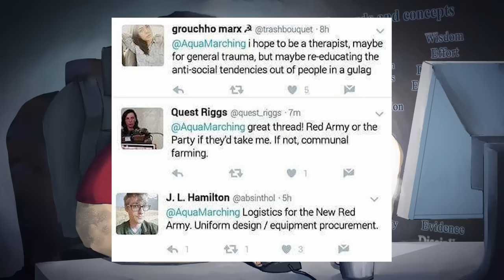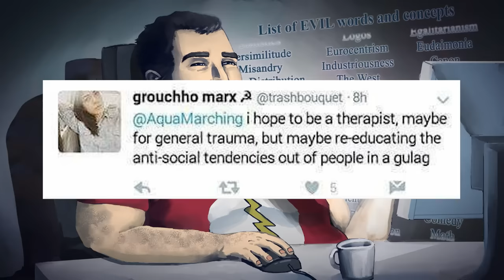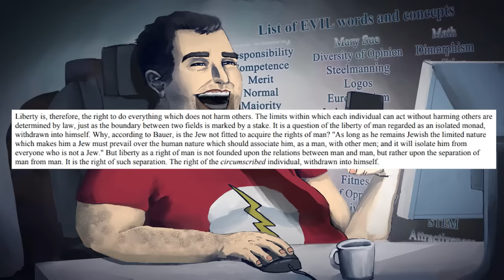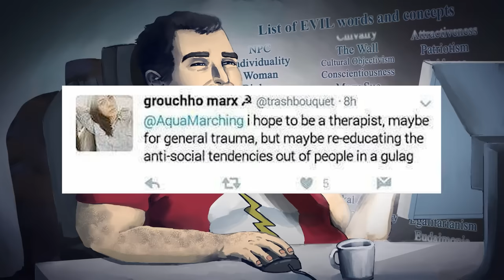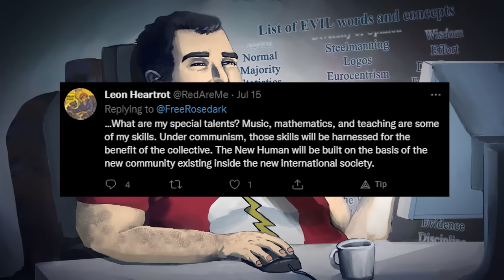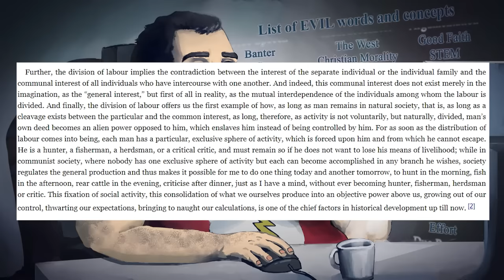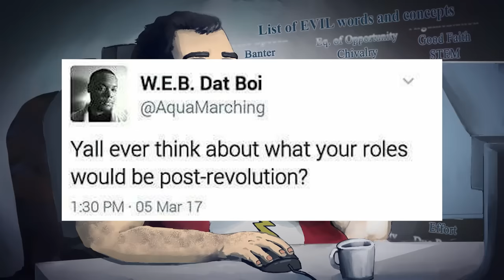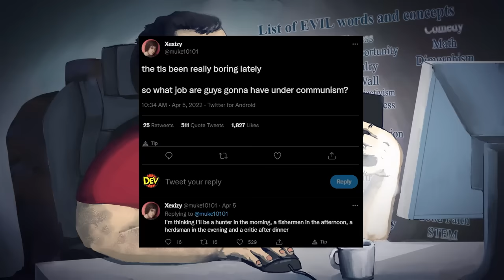After The Revolution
you mean society will give me everything i need just for trolling on the internet all day?

BTC:bc1q6udqgvfm9uaj59l24ut7f73wvsfu707kk6pn3m

Credits:
Thumbnail ► stalin crying from heaven